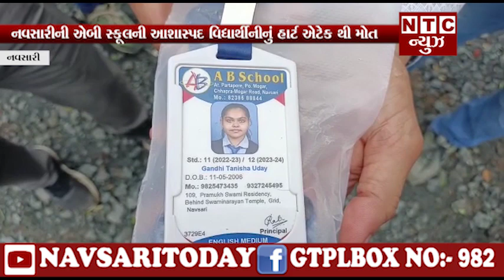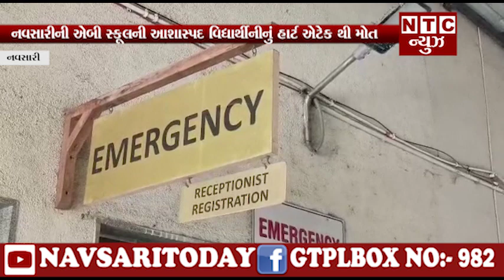| NTC News Navsari/નવસારીની એબી સ્કૂલની આશાસ્પદ વિદ્યાર્થીનીનું હાર્ટ એટેક થી મોત